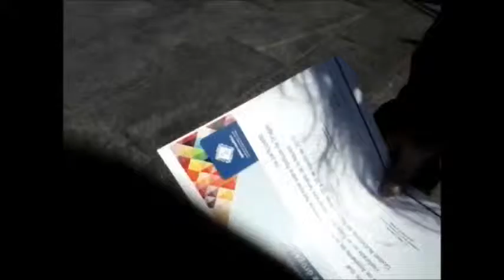DESPENALICEN LA MARIHUANA / LUDMILA AI Y RITCHIE RWEDA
RITCHIE RWEDA